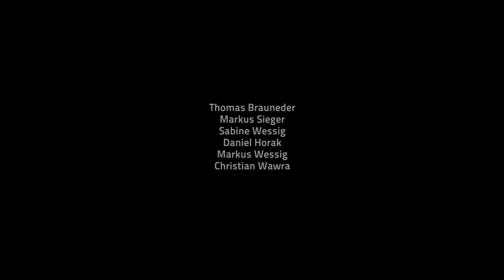Avelaine - Prisoner OFFICIAL (HD)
Artist: Avelaine
Title: Prisoner

Album: Listen to your heart

Shot by Roboduck films - Florian Kozak, Fabian Thum, Manuel Weiss

█ LYRICS:

way to long i tried to ignore but now my patience seems forewarn
excuse me if i got this wrong but i don't think this is where i belong
broken promises along your ways
mark the lies back in those days
i blame myself cause I should have known
your better off if you're on your own

forget everything that stopped you
every little let down
everything that made you a prisoner of their lies
forgive everybody lying
all their little let downs
'cause they don't know better
prisoners of their lies

now the walls are closing in and as
I lay here the air gets thin
i cant escape my feet, I'm scared
this dream i'm in it hits me hard

like prisoners of their lies
we're standing in line
waiting to hear the next lie from them
but everything that stops us
everything that makes us a prisoner of their lies
we can overcome that
we will never be the same

█ MORE:

When Avelaine started out, as beeing fans of pop punk bands like Blink-182, Sum-41, Green Day, All time low, Simple Plan they started playing their first shows with punk legends Against me! in venues such as the WUK in Vienna, the U4 (where artist like Nirvana, Falco already had perfromed). They shot music videos in Los Angeles California and Venice Beach with Boy Hits Car frontman Craig Rondell and actress Suzanna Kabbe, as well as a video in New York City, Manhatten and Vienna. The newest video features austrian actress Hilde Dalik who regularly performes at the Theater in der Josefstadt or was featured in the Mundl Filme.
Avelaine is also inspired by bands like NOFX, Lagwagon, Rise Against, No use for a name, die Ärzte, Beatstakes and love TV-Shows like Two and a half men, Community, How i met your mother, Californication, Entourage, The big bang theory and many more. This video was produced using a RED One Camera Mysterium X and edited in Adobe Premiere and After Effects CS5 and CS 5.5. By the way, thanks to everyone who's putting out After Effects tutorials, cinema 4d tutorials, premiere tutorials as well as stock footage for free.
This is Avelaine